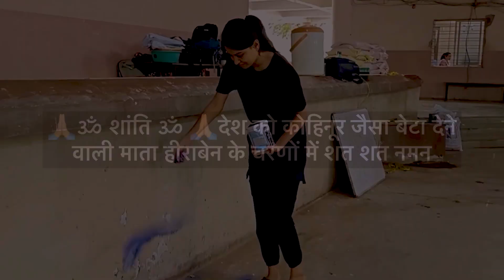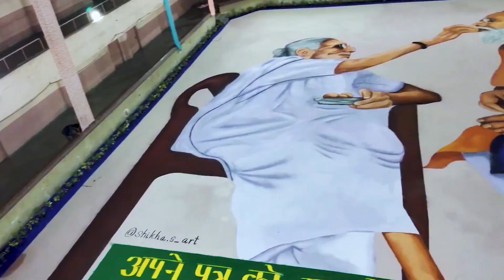हीराबेन मोदी जी को भावपूर्ण श्रद्धांजलि🙏🏻| ARTIST SHIKHA SHARMA